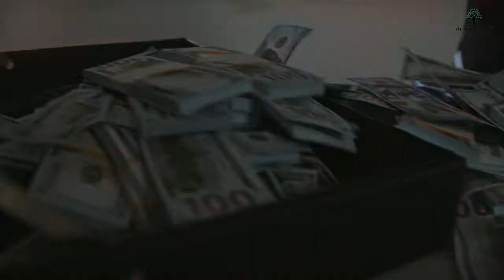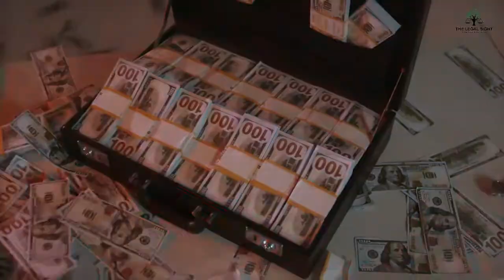Supreme Court ने विजय माल्या को सुनाई सजा, होगी जेल और भरना होगा जुर्माना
About the Channel:

The aim of The Legal Sight Channel is to spread legal awareness around the world and to present the law in simple language so that common man can understand it and get his legal rights. Law (law) is such a subject about which every person must have knowledge, but due to the technical language used in law making, common people are not able to understand. We work with full focus and commitment for the success and development of the society. We wish to make every person aware of the basic legal rights and contribute immensely in the field of law.

About The Creator: The Legal Sight
Shri Krishan (Advocate) has an experience of more than 11 years of rendering Taxation Consultant and Law Services. He holds Bachelor of Law, Master of Business Administration and Bachelor of Commerce degree. His objective behind this channel is that all the laws of India have to be made simple for the people by changing or improving them as per the need in public interest.

1. The content in this channel is strictly for educational and informational purposes and is not intended to be legal advice or recommendation of any kind whatsoever.

2. The materials contained in this video can't replace a substitute for the services of trained professionals in any field including but not limited to financial, legal, or psychological matters. The video is not warranted for content accuracy or any other implied or explicit purposes.

3. This video is not intended to spread rumours or offend or hurt the sentiments of any religion, community, or individuals or to bring disrespect to any person living or dead whatsoever.

4. Fair use of content is permitted by the copyright statute that might otherwise be infringing. All credit for Copyright materials used herein goes to the respected owners if any and I do not have any claim on it whatsoever.
vijay malya
vijay mallya
vijay mallya news
vijay malya news
vijay malya case
vijay malya jail
vijay malya tweets
vijay mallya scam
vijay mallya case
vijay mallaya
vijay malya news today
vijay mallya latest
vijay malya ko mili saja
vijay mallya bhagoda
vijay malya jail sentence
vijay malya contempt of court case
supreme court vijay malya
supreme court verdict
supreme court order on vijay mallya
sc order on vijay mallya
vijay mallya latest news
supreme court
latest news
today news
republic tv
india today
vijay mallya loan

Query solved in this video:

We are tirelessly waiting for you to Join our Campaign in Public Interest.